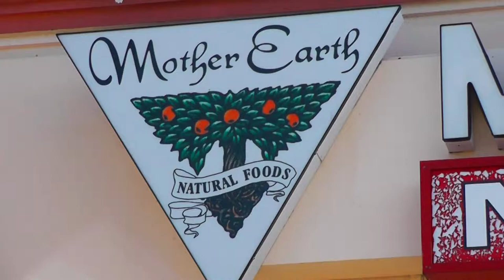Mother Earth Natural Foods Loves No No-See-Um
Don't take take our word for it. Customers love No No-See-Um all natural insect repellent. Just ask Suzie.